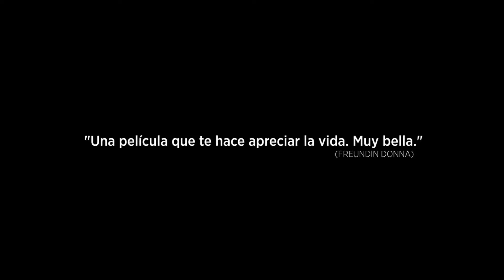Recuerdos desde Fukushima tráiler español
Recuerdos desde Fukushima. para leer los análisis de todas las novedades en cine, programas de televisión y videojuegos, con especial atención a la protección del menor.